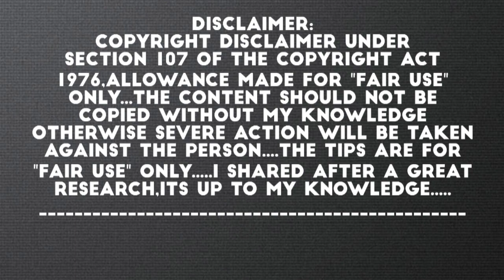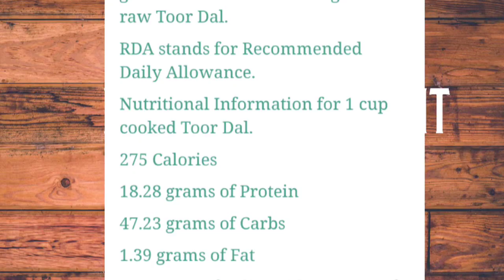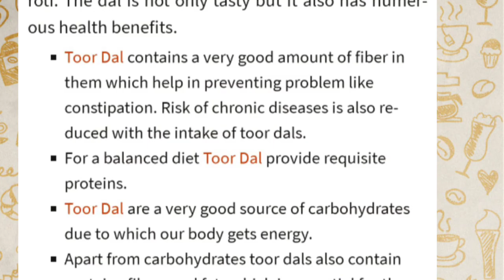மூன்று வகையான துவையல் பொடி |2 நிமிடத்தில் துவையல் செய்யலாம் பொடி மட்டும் இருந்தால் போதும்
Haaai makalae.
I have shared 3 types of podi which will u make thuvaiyal in 2 mins by using tat podi...this u can have as a sidish for rice. so hope u lyk this video .do watch,share n subscribe. thank u
Reagrds.
Shanmathi